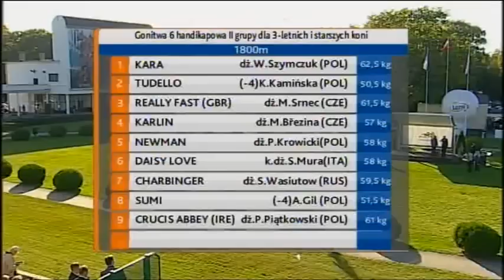28.09.2014 (D39; G6; tor:3,4; 18°C)